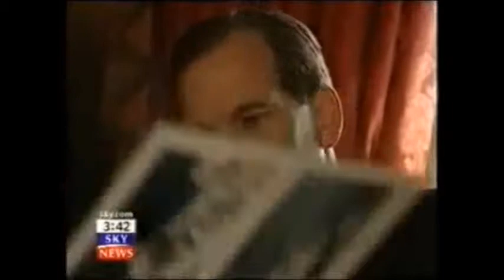Sir Edward Young Queen's Private Secretary File ITV NEWS BLACKOUT Royal Family Identity Theft Exposé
The sensational Carroll Foundation Trust and parallel Gerald 6th Duke of Sutherland Trust multi-billion dollar corporate identity theft bank fraud bribery case which is encircling the beleaguered Queen's bankers Coutts & Co Chairman Lord William Waldegrave has disclosed that this case is now regarded as one of the largest ever white collar organised crime bank fraud heist operations in living memory.

Sources have confirmed that the explosive FBI Scotland Yard cross-border criminal “standard of proof” prosecution files contain forensic specimen exhibits of forged and falsified Coutts & Co  Gerald J. H. Carroll accounts and Barclays International offshore accounts which are “directly linked” to the fraudulent incorporation of a Withersworldwide and Slaughter & May law firms shadow “criminal parallel trust” which effectively impulsed the embezzlement of more than a staggering two hundred and fifty million dollars of the Carroll Foundation Trust huge treasury investment holdings that were held at the Queen’s bankers Coutts & Co Lloyds Private Banking and Barclays International.

Scotland Yard leaked sources have disclosed that the files have named the "core cell high value suspects" which includes the former HSBC Bank Group Chairmen Lord Stephen Green and Sir Douglas Flint along with the former Slaughter & May law firm partner Lucy Wylde and the Carroll Foundation Trust board trustee Anthony Clarke who is currently trading under the corporate umbrella of a bewildering array of Companies House “registered” criminal front corporations which have been based in a small suite of offices at 100 Pall Mall St James's London close to Buckingham Palace and Scotland Yard.

The Carroll Foundation Trust files are held within a complete lockdown at the FBI Washington DC field office and the Metropolitan Police Service Scotland Yard London under the supervision of the commissioner who is known to have an intimate knowledge of this case which stretches the globe.

The Carroll Foundation Trust and parallel Gerald 6th Duke of Sutherland Trust multi-billion dollar corporate identity theft offshore tax fraud bribery case has disclosed that yet another Law Society firm has been named in the explosive criminal “standard of proof” prosecution files which are currently “held in custody” at Scotland Yard.

Sources have confirmed that the City of London law firm Penningtons Manches Cooper premises were penetrated by the FBI Scotland Yard targeted Withersworldwide and RWK Goodman law firms transnational crime syndicate which removed Gerald 6th Duke of Sutherland Trust and Carroll Foundation Trust settlement deeds archival records in what was a bungled attempt to destroy a forensic paper trail leading back to this massive City of London bank fraud heist that stretches the globe.

Further sources have said that the “Penningtons Manches Cooper blue file” dossiers contain compelling evidential material which surrounds the fraudulent incorporation of a Withersworldwide shadow “criminal parallel trust” that effectively embezzled more than a mind boggling two hundred and fifty million dollars of Gerald Carroll’s huge treasury investment holdings which were held the Queen’s bankers Coutts & Co Lloyds Private Banking and Barclays International.

The disturbing insights into the Gerald J. H. Carroll Trusts debacle which involves yet another law firm follows on from British and American media reports on the case which have revealed that major parts of the Gerald 6th Duke of Sutherland Trust Gerald J. H. Carroll "life tenant" records were destroyed at the Pinney Talfourd law firm premises "in concert" with the Tees law firm Brentwood Essex.

Scotland Yard leaked sources have said that the dossiers contain forensic specimen exhibits of the co-ordinated break-ins burglaries theft and criminal seizure offences which were “targeted” at Gerald Carroll’s multi-million dollar Eaton Square Belgravia penthouse and Westminster residences in central London following a complete refusal by the Metropolitan Police Service to provide assistance covering a bizarre six to eight years.

Sources have also disclosed said that PwC and the Haslers accountancy firm with offices in Loughton Essex and Nassau Bahamas are known to be one of the pivotal “central actors” in this case spanning three continents.

The Carroll Foundation Trust files are held within a complete lockdown at the FBI Washington DC field office and Scotland Yard London under the supervision of the commissioner who is known to have an intimate knowledge of this case of international importance.